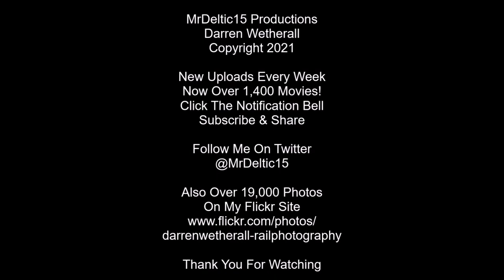East Midlands Railway HSTs 2021 The Final Months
The final two full months of HSTs in passenger service on the Midland Mainline sees me chasing the remaining East Midlands Railway sets at 18 different locations across Northamptonshire, Rutland, and Leicestershire capturing their two remaining diagrams and route refresher ecs. 43274 makes its debut in EMR purple, and 43238 regains its Ferrari badge briefly before being taken out of service along with a few other power cars and Mk3s.
Filmed during March & April 2021.
*This movie takes things right up to the last week and final working which will feature in my next upload*